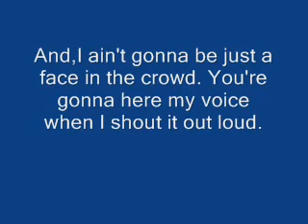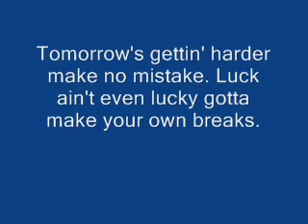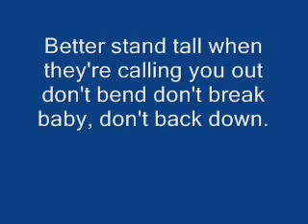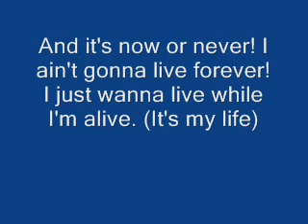Bon Jovi It's my life